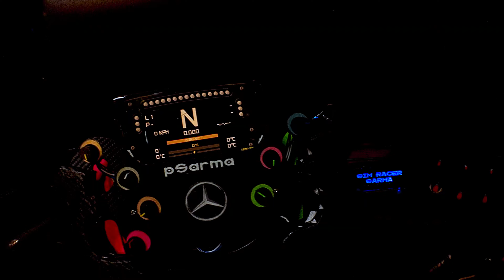F1 2022 with Easy Azerbaijan Baku Circuit Hyper Realistic Sim racing from India